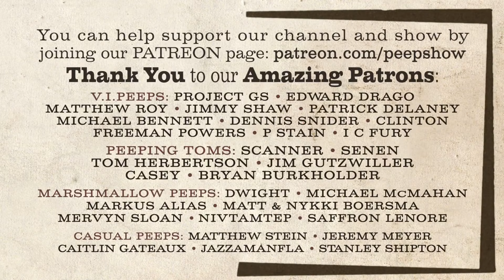Hollywood Cuties # 680 - A Vintage Tease Loop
This is part of our series of classic burlesque loops we'll be posting in order to help preserve all of the different avenues and media of classic burlesque tease, brought to you by L.A.'s longest running monthly burlesque show Peepshow Menagerie.

And add us on instagram at: @peepshowmenagerie
Twitter at: @peepshowburlesk